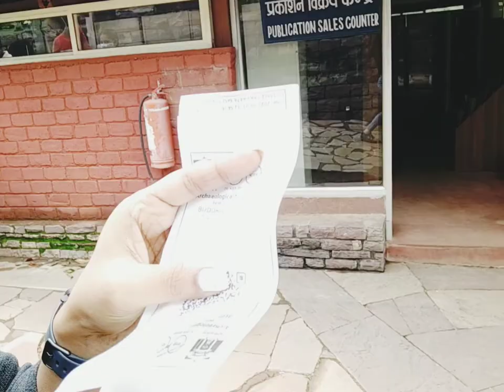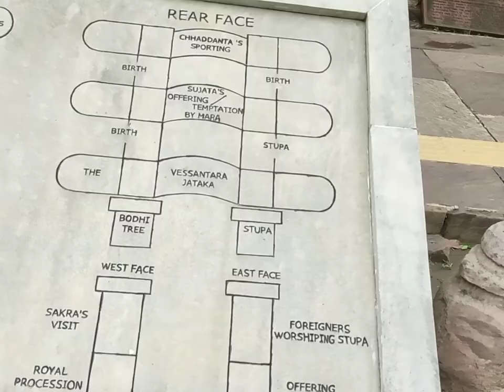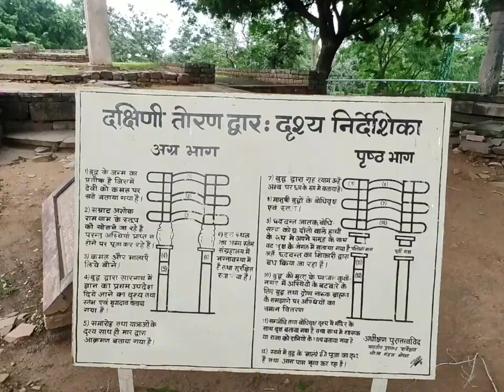Sanchi Stupa Tour Plan/Guide|Sanch's Short History| Place of Lord Buddha| Masterpiece by King Ashoka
Sanchi Stupa : This stupa is one of the most preserved one which was made by Samrath Ashoka, this stup is dedicated to Lord Budha 🙏please visit this place.

This is my new channel, made this video with love and hard work and I hope you will like my work, I will try to entertain you😀.

*If you like my video then please give a thumbs👍 Up.

🙏Thank you so so much🙏 for your support and love 🥰😊